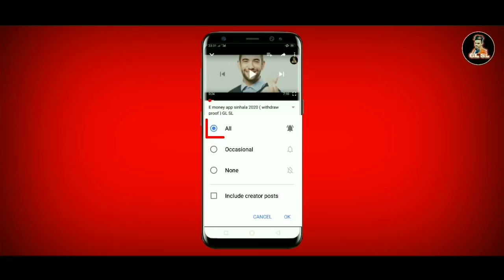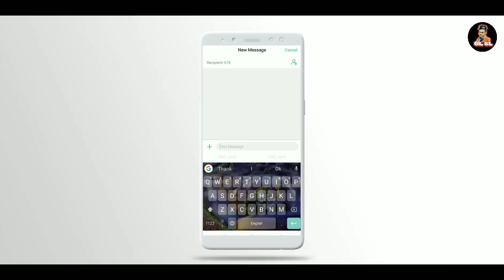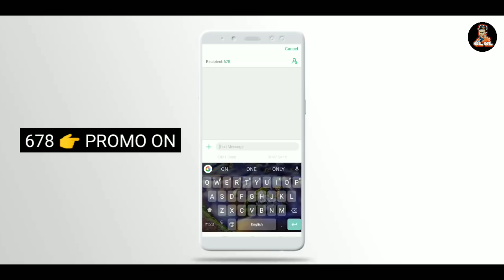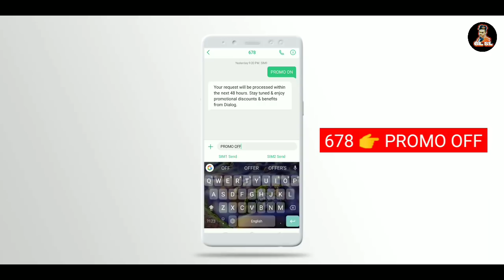GL SL NEW VIDEO